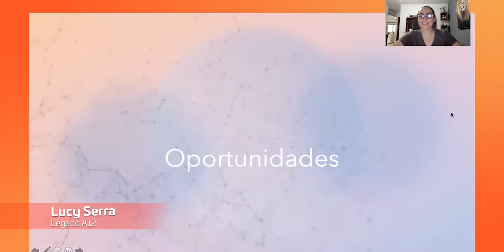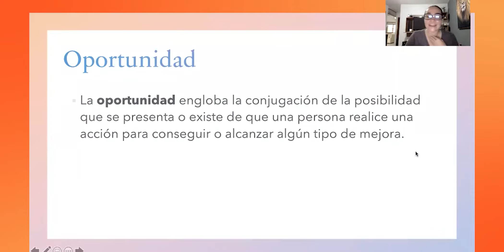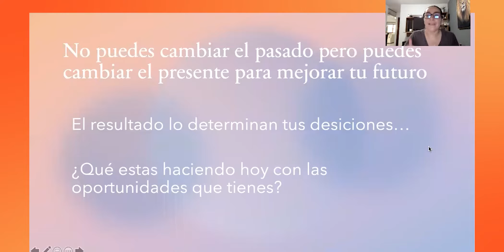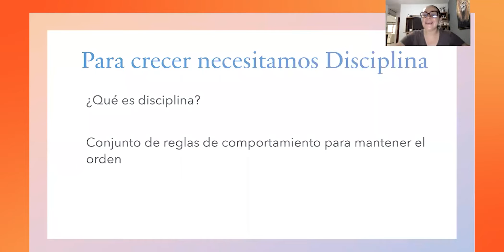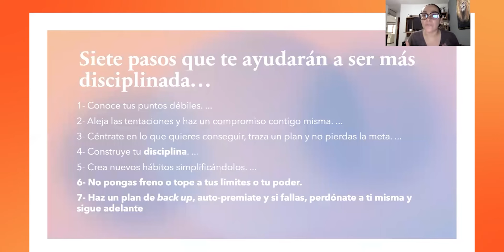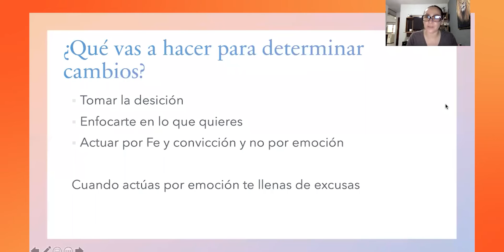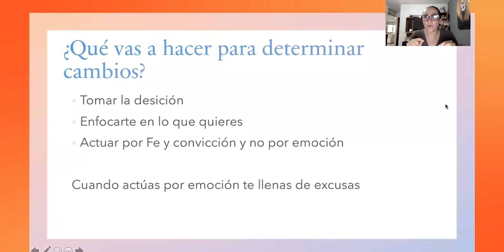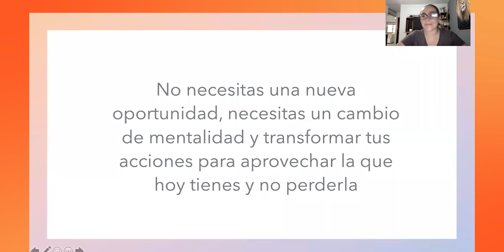ACTIVZ Tips - Oportunidades